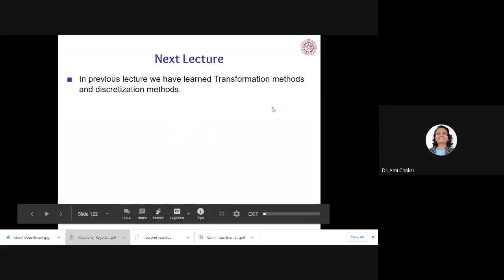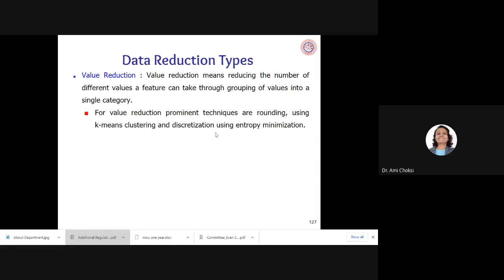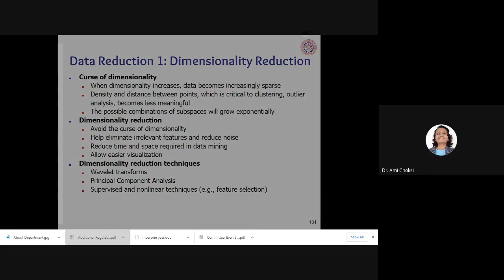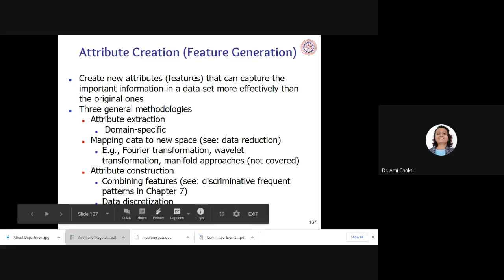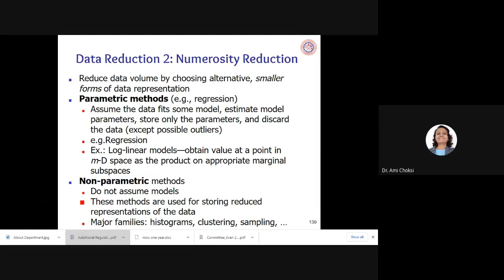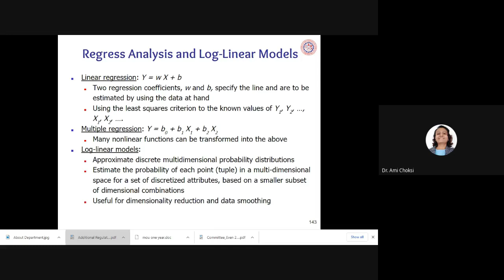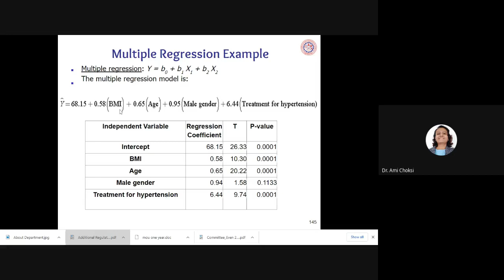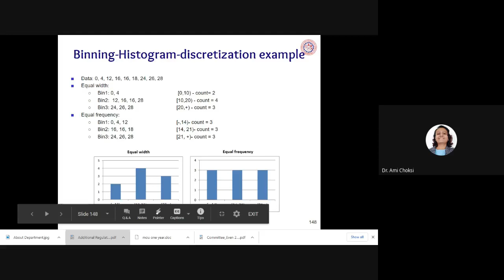DM Lecture - Data Reduction Techniques, String compression algorithm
Data Reduction Techniques, String compression algorithm
Dr. Ami Tusharkant Choksi
Associate Professor, Computer Engineering Department,
C.K.Pithawala College of Engineering and Technology, Surat, Gujarat State, India.